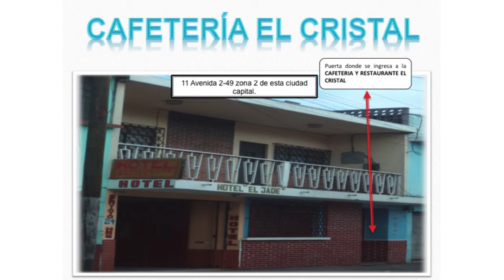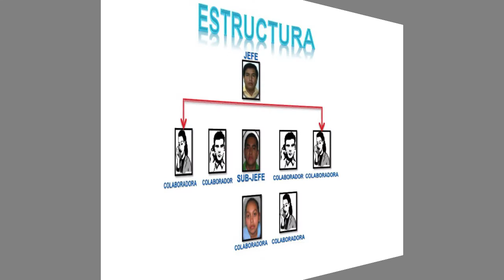MP desarticula banda dedicada a la trata de personas, explotación laboral y sexual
La Fiscalía Contra la Trata de Personas  logró desarticular una banda dedicada a la trata de personas, explotación laboral y sexual que operaba en el interior de la  cafetería “El Cristal” en la 11 avenida de la zona 2, negocio  que captaba a menores de edad que llegaban del interior del país para prostituirlas.